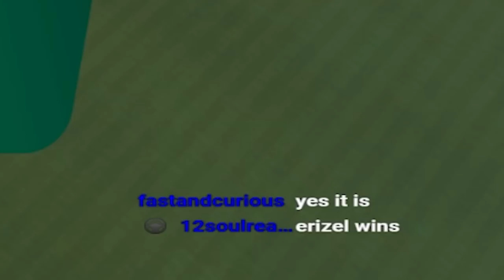When Streamer and Twitch chat unite to jinx a Trackmania player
Poor erizel :C